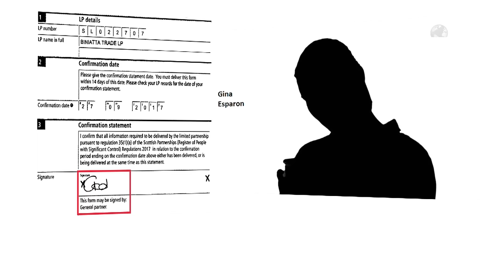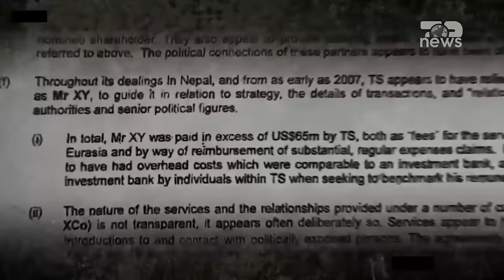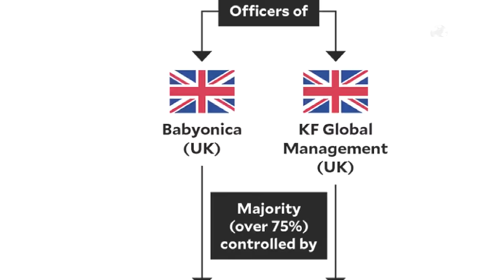KAOS në Kuvend! Opozita përmbys karriget e deputetëve socialistë, dhe mbush sallën me tym | Breaking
Të ftuar në studion e Breaking Xhemal Qefalia Deputet PS,  Përparim Caca Avokat, Edvin Kulluri Anëtar i Kryesisë së PD për të folur për  kaosin në Kuvend, PD kallëzon në SPAK kryeparlamentaren Lindita Nikolla.  Sinaj dhe Nallbati gati të thirren.